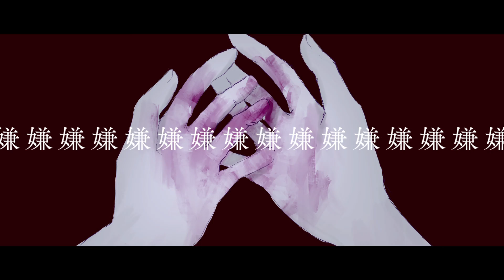アンチセシス - 冥々同好会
底無しの痛みだけ

※ボカデュオ2023参加作品です。
VOCALOID（鏡音レン） Ver.